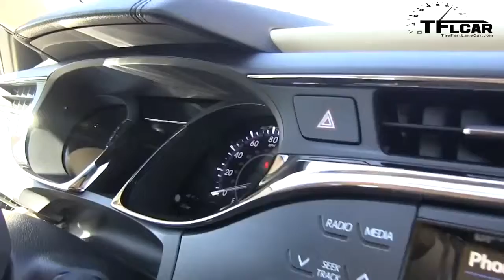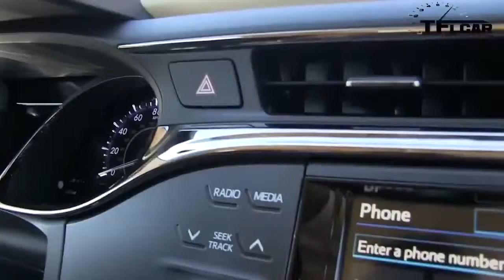2013 Toyota Avalon revealed Inside and Out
( http ) The 2013 Toyota Avalon is a game changer according to Toyota. Toyota hopes to sell 70,000 new Avalons next year which is over twice as many as it will sell this year. To reach that goal Toyota has redesigned the car to make it more modern and up-to-date. Toyota says that it hopes to attacks a much younger buyer to the Avalon. The current Avalon buyer is 68-year-old. So did Toyota succeed? You decide as we check out the new Avalon inside and out.